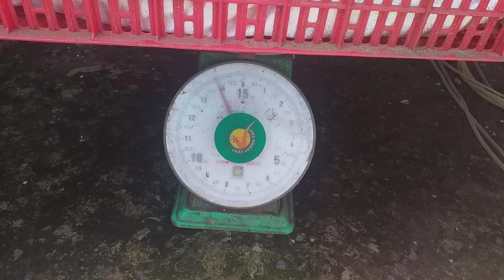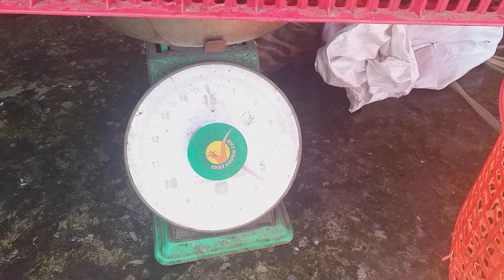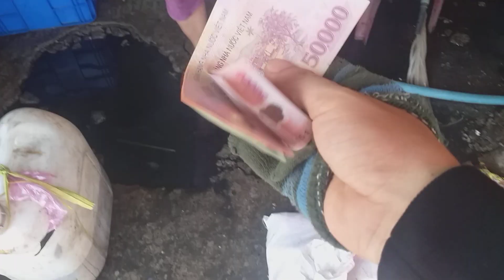15 Tháng 04 ÂL Phóng Sanh Cầu Cho Tất Cả Chúng Sanh Bình An.Cô Đặng Mụi Bên Mỹ